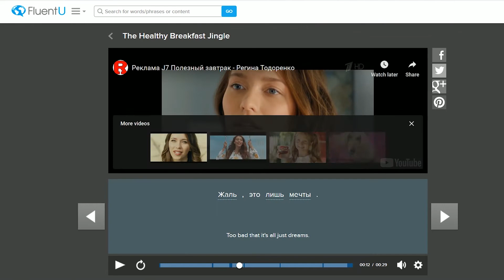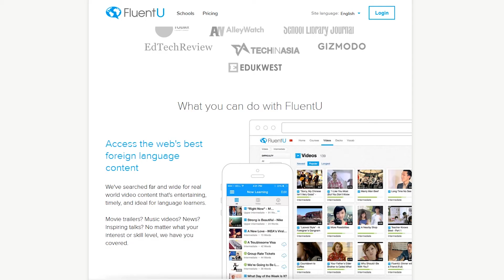FluentU Russian: A4 - Alphabet and Pronunciation - Letters in Combination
Get a free PDF transcript of this video along with a list of key vocabulary